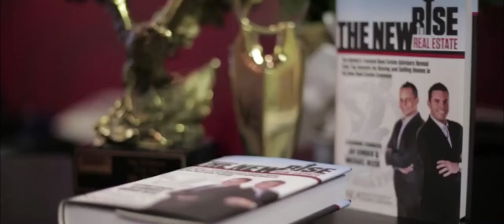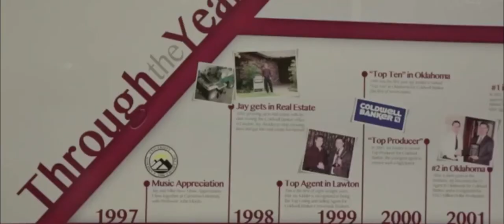NAEA's Michael Reese and Jay Kinder get REAL, A Documentary [Official Trailer]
Michael Reese and Jay Kinder get REAL! This is a documentary about Mike and Jay's success over the years, and the tremendous growth and accomplishments of the National Association of Expert Advisors. A documentary highlighting Real People, Real Systems and Real Profits.